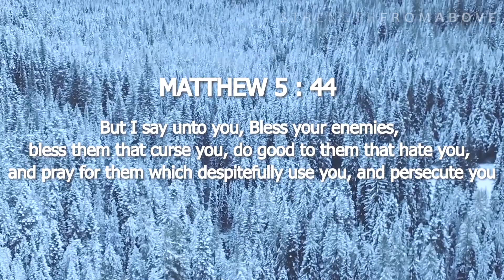God's Mercy and Forgiveness on my Enemies | A Sincere Prayer for my Enemies.